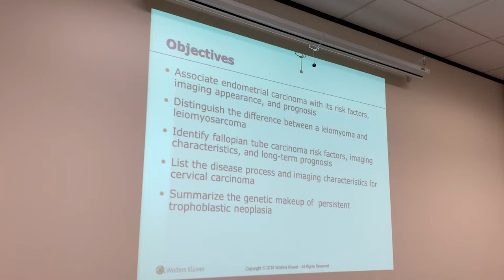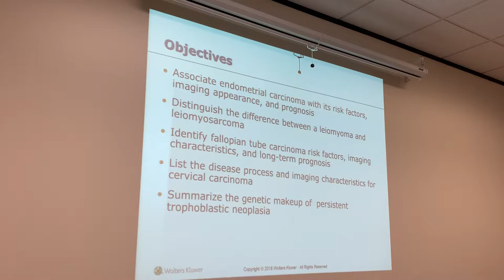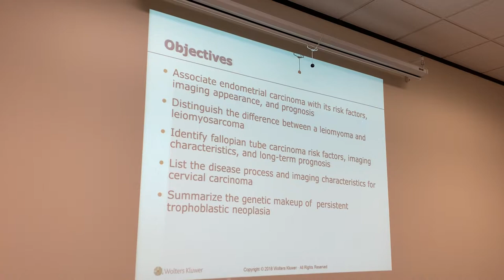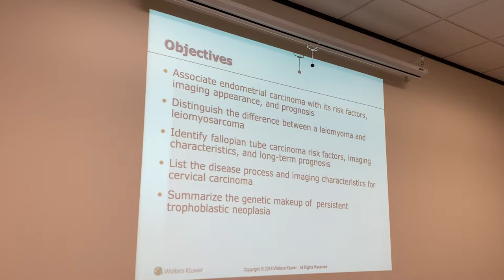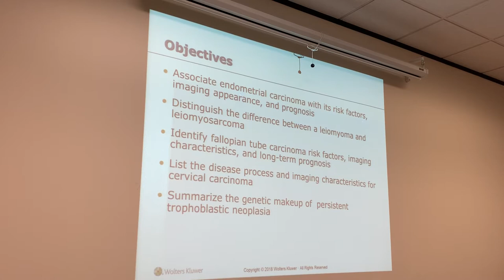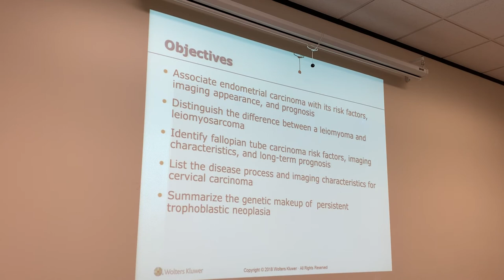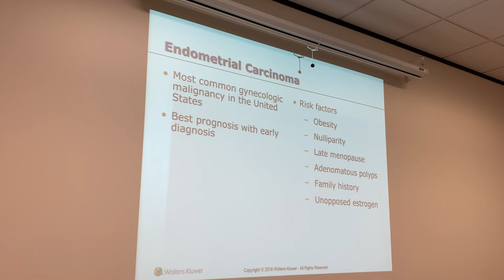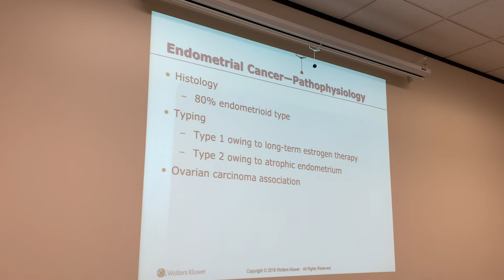Ep 170: Chapter 9 OB REVIEW Part 1